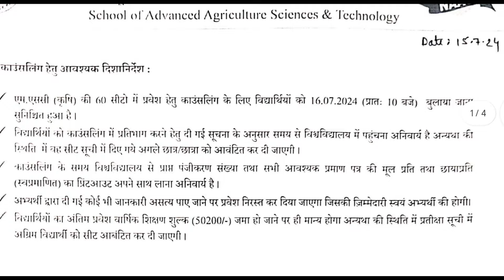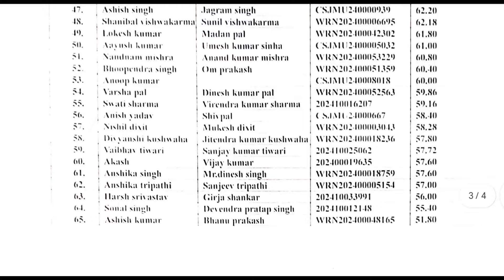Csjmu बहुत जरूरी Notice सिर्फ आज के लिए